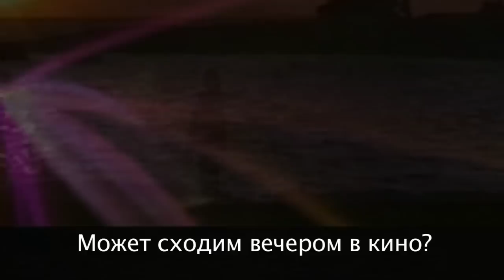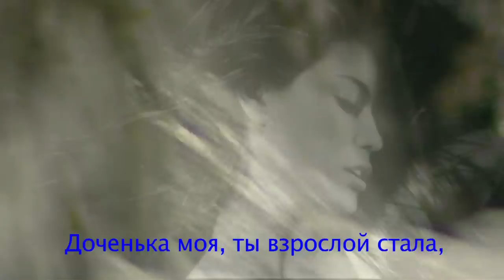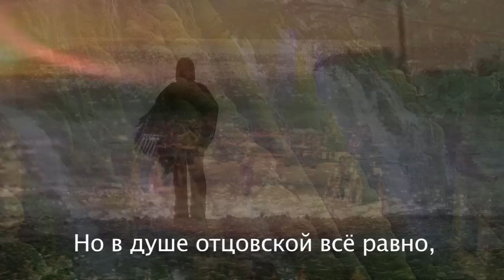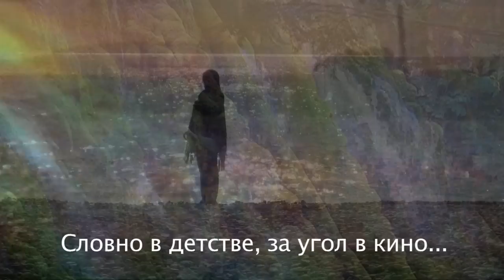ГАРИ ГОЛД (GARY GOLD) - "Дочери"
© GARY GOLD - singer, showman, composer, producer, ГАРИ ГОЛД - певец, шоумен, композитор, продюсер.

ГАРИ ГОЛД (GARY GOLD) - Лауреат фестиваля -"ПЕСНЯ ГОДА" и множества других международных фестивалей.

Его песни поют:
Любовь Успенская,Lala Gold,
Михаил Шуфутинский,Алла Пугачева,
Маша Распутина, Александр Маршал,
Ирина Билык, Светлана Портнянская,
Сёстры Роуз и многие другие...

Гари Голд (Gary Gold) написал и продюсировал множество хитов. Его песни звучат в фильмах и на американских теле-шоу.

GARY GOLD -"GRAMMY AWARD WINNER"  - for the best songs, singer and composer of American origin, born in Russia, who wrote many hit songs. His songs are heard in the American TV shows.His songs are performed by very well known singers including: Lyubov Uspenskya, Alla Pugacheva, Michael Shufutinskiy,Lala Gold,Masha Rasputina,Alexander Marshal,Irina Bilyk,Svetlana Portnyanskaya,Lena Gold,Sisters Rose and many others.

Новый альбом:
Гари Голд ,,А я сяду в Кабриолет,,
Вилли Токарев ,,Ещё не поздно, ещё не рано,,
Соавторы:
Илья Резник, Михаил Танич.

About GARY GOLD Official YouTube Channel ГАРИ ГОЛД

GARY GOLD-Entertainer,Singer,Composer,Musician of American origin,born in Russia.He wrote many hit songs heard in TV shows,performed by very well known singers.

GARY GOLD -"GRAMMY AWARD WINNER" - for the best songs,singer,composer.

ГАРИ ГОЛД-ПРОДЮСЕР,

АРТИСТ,ПЕВЕЦ,КОМПОЗИТОР.

Лауреат фестиваля -"ПЕСНЯ ГОДА" и других международных фестивалей.